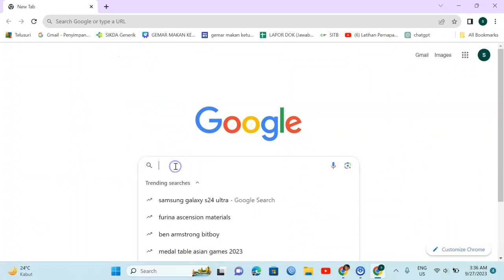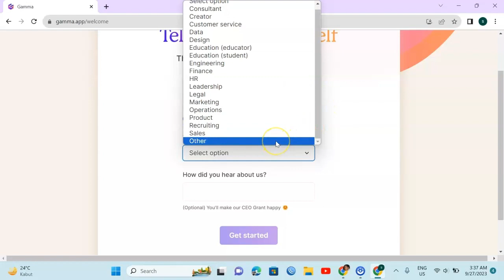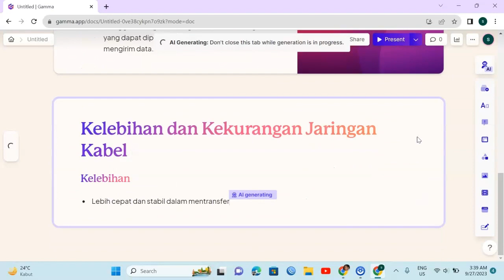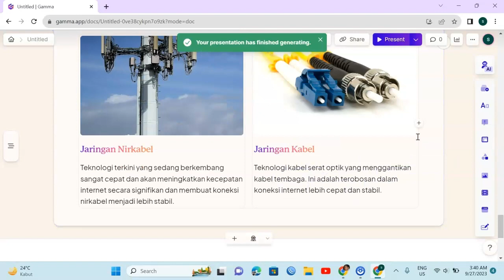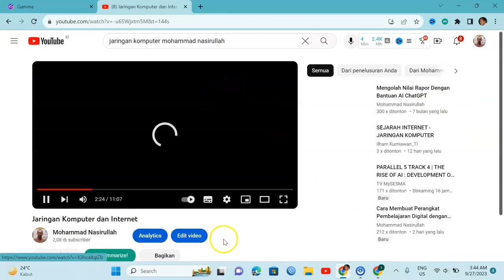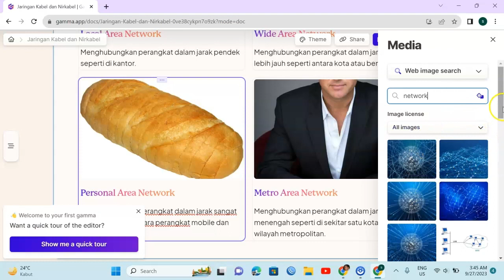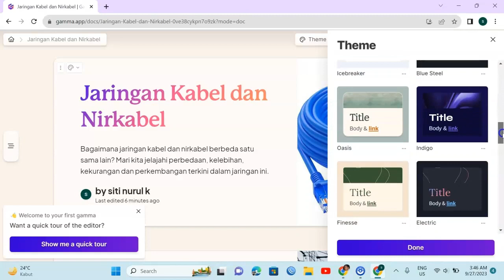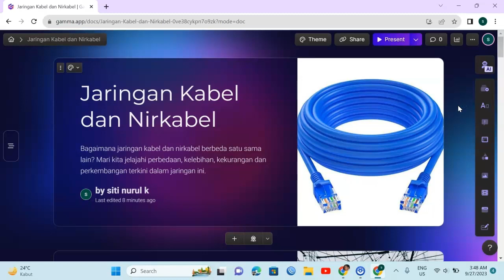AI Presentasi Keren dengan Gamma App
Assalamualaikum, berikut ini merupakan salah satu ai presentasi terbaik saat ini menggunakan gamma app. silahkan dicoba, semoga bermanfaat, terima kasih.